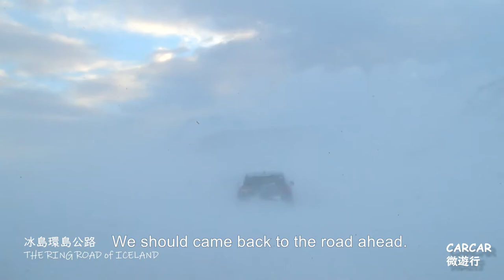【Iceland】Strong Breeze with Snow Pileup Road Blocks /Snow Plough Car SAVE US/WINTER DRIVING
WINTER ICELAND. WEATHER CHANGE QUICKLY. WE HAVE BEEN BOGGED DOWN AT THE EAST OF ICELAND.